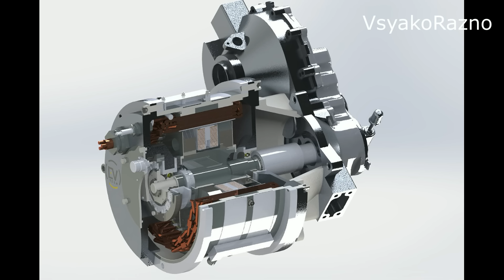Новости АВТОВАЗа:Vesta новые цвета,Vesta и гибридный двигатель,SW Cross берут больше чем SW